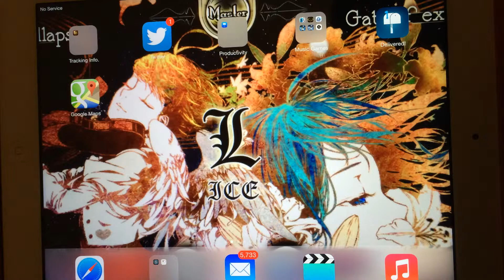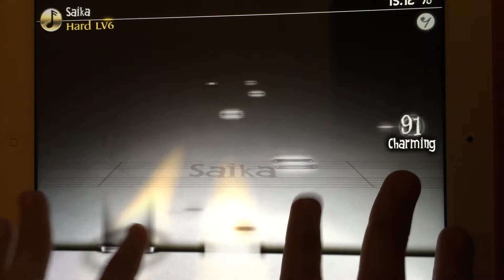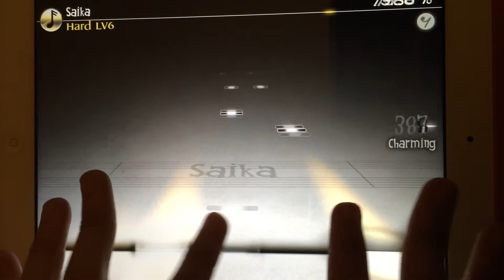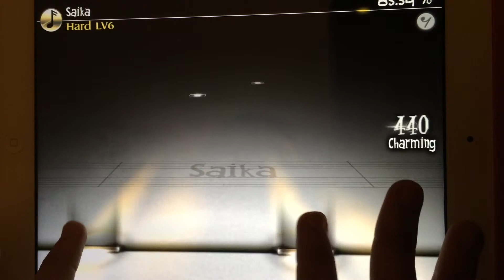[Deemo] Opening + Saika (HARD lvl. 6) FC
The opening of the game plus the remix version of Saika in Cytus (Chapter 3 to be particular). Nice remix combining piano and string.

Deemo is a music rhythm game and a piano simulator, featuring famous composers and bands. Game website can be found @